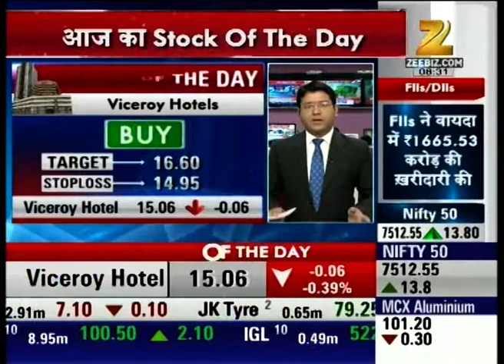Expert analysis on Viceroy Hotels shares : Share Bazaar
Watch Expert analysis on Viceroy Hotels shares in our special show share Bazaar and stay updated with the latest news and updates of share market and stock exchange.